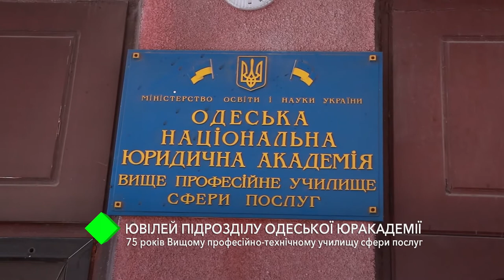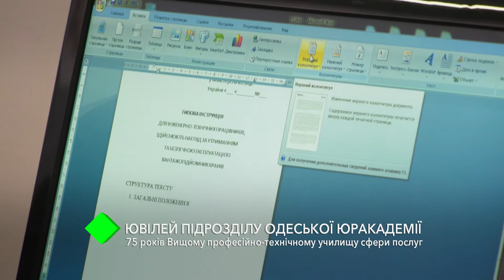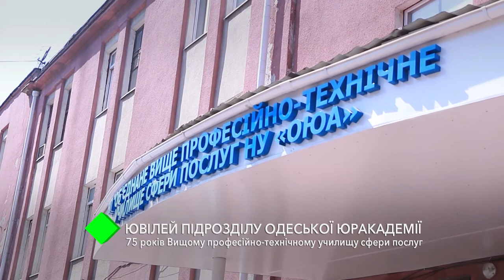Высшему профессионально-техническому училищу сферы услуг – 75 лет